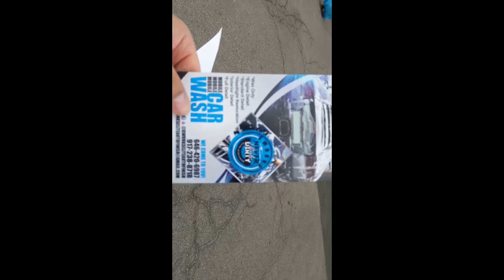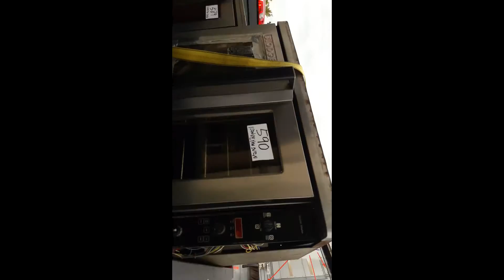My Other income when not Detailing